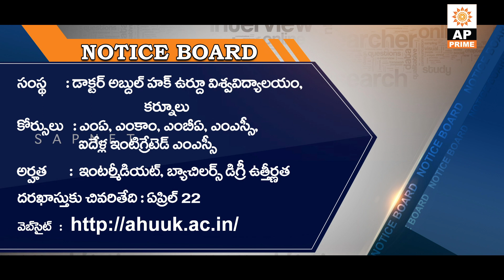Latest Govt Jobs Notifications 2019 Full Details | Notice Board | AP Prime | SAPNET | Govt. Of AP